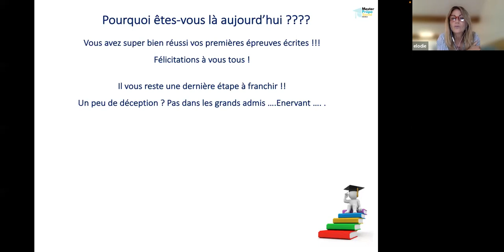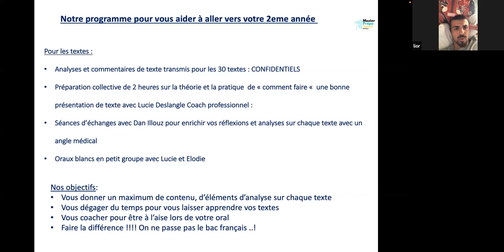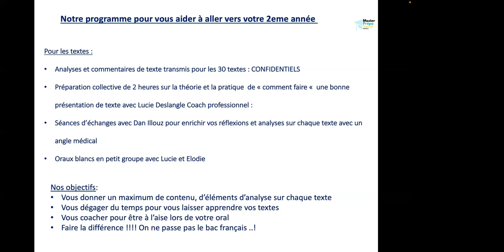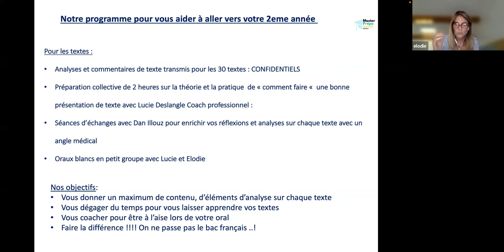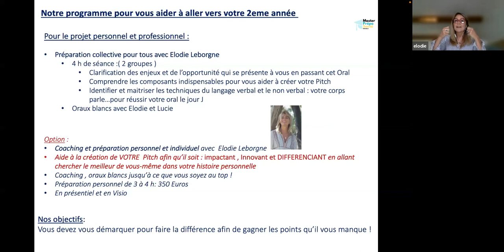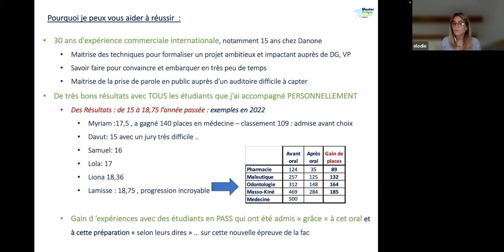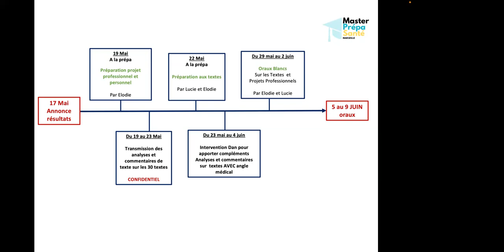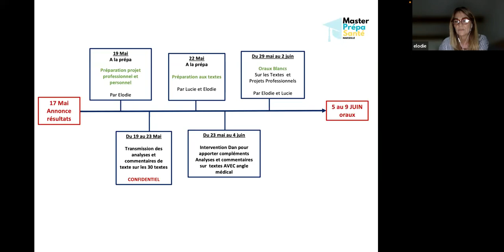présentation générale de L'orale PASS LAS 2023 BY ELODIE